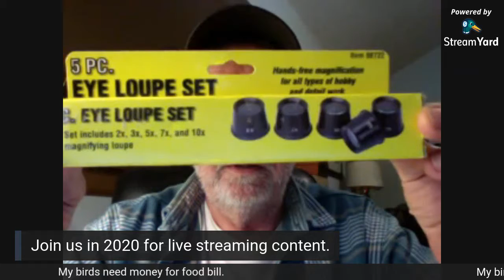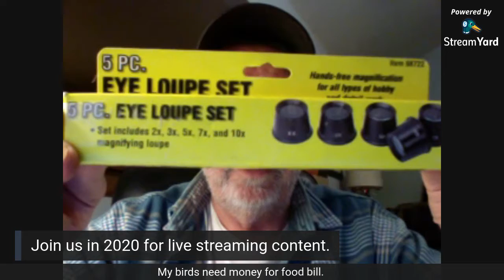Announcements for 2020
Welcome to my new channel ... there may be others with this name .. but this mine.